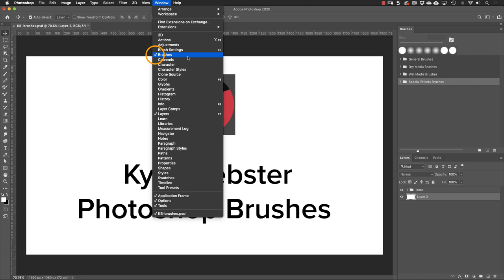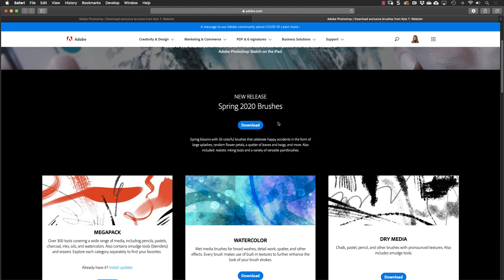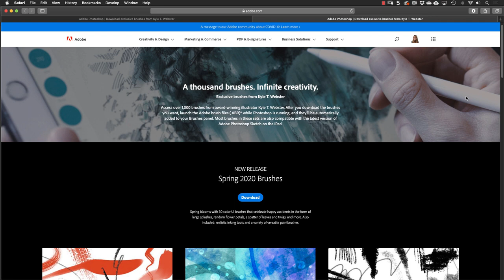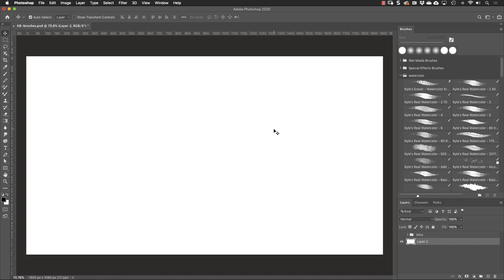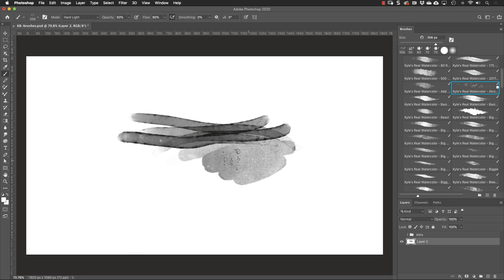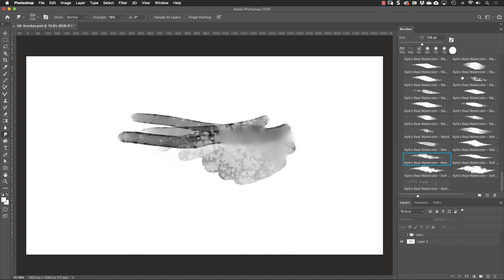How to find, install and use Kyle Webster Photoshop brushes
Photoshop includes a variety of Kyle Webster custom brushes, and there are hundreds more available to download for Creative Cloud subscribers. This tutorial shows you how to find and install the brushes, and provides a little information about how to use them.